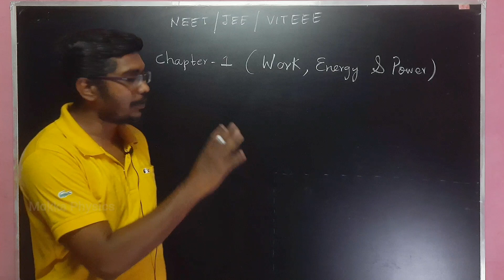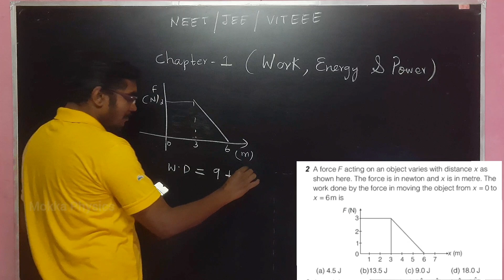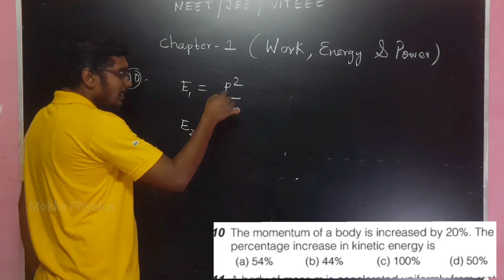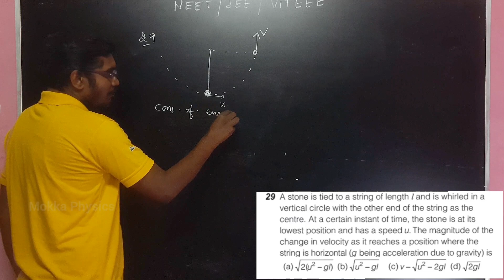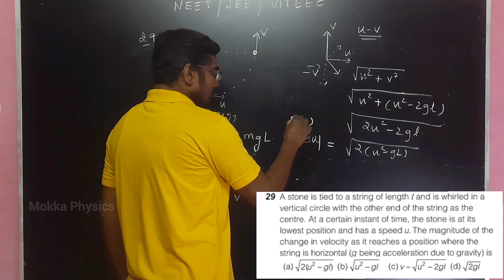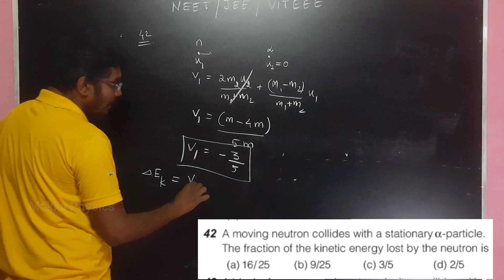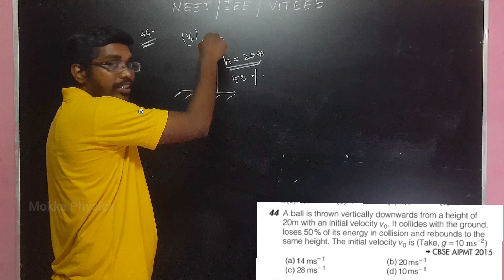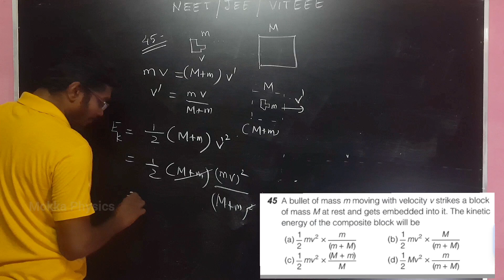NEET/JEE/VITEEE/ Day-1 / ch- Work, Energy and Power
This video is for NEET/JEE/VITEEE Aspirants especially for VITEEE (Vellore Institute of Technology Engineering Entrance Exam) Here I have discussed some problems in Physics for your Entrance which will helps you to crack the exam in short & tricky way.